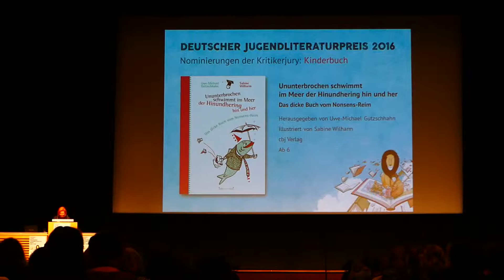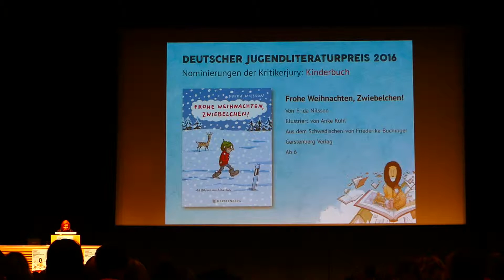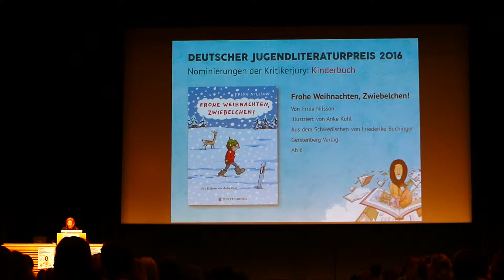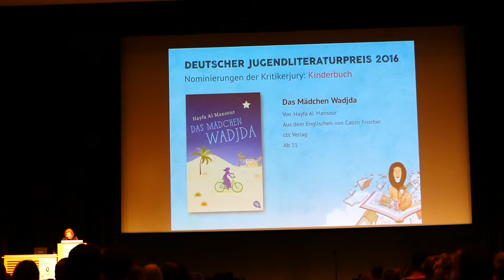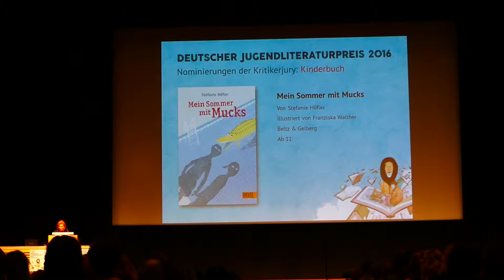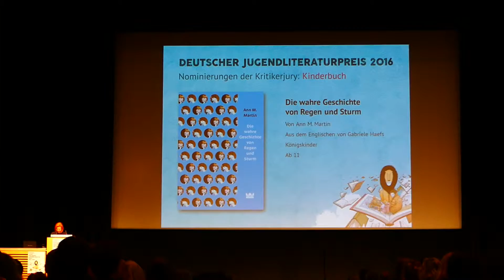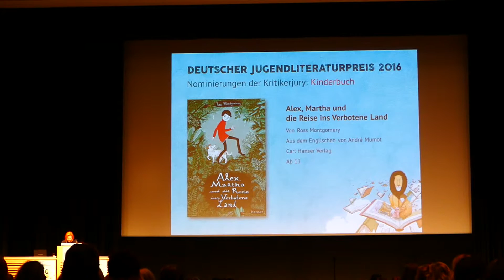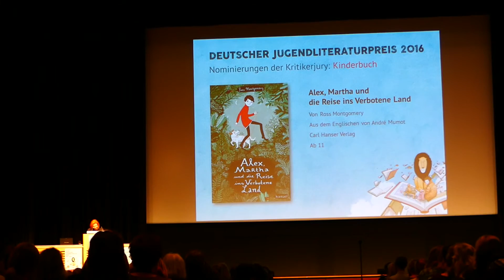Gutzschhahn, Nilsson, Mansour, Höfler, Martin, Montgomery | Deutscher Jugendliteraturpreis | 2016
Deutscher Jugendliteraturpreis / German Children´s Literature Award | Shortlist Children´s Book | presented by Birgit Müller-Bardorff | Congress Center Leipzig | Hall 1 | Leipziger Buchmesse / Leipzig Book Fair | 2.00 p.m. | March 17, 2016

0:00 - Uwe-Michael Gutzschhahn (editor), Sabine Wilharm (illustration): »Ununterbrochen schwimmt im Meer der Hinundhering hin und her - Das dicke Buch vom Nonsens-Reim«, cbj Verlag

1:20 -  Frida Nilsson (text), Anke Kuhl (Illustration), Friederike Buchinger (translation): »God jul, Lilla Lök« / »Frohe Weihnachten, Zwiebelchen!«, Rabén & Sjögren / Gerstenberg

2:40 - Anja Mikolajetz (text, illustration), Hayfa Al Mansour (text), Catrin Frischer (translation): »The Green Bicycle« / »Das Mädchen Wadjda«, Dial Books / cbt

3:53 - Stefanie Höfler (text), Franziska Walther (illustration) - »Mein Sommer mit Mucks«, Beltz & Gelberg

5:10 - Ann M. Martin (text), Gabriele Haefs (translation): »Rain Reign« / »Die wahre Geschichte von Regen und Sturm «, Feiwel & Friends / Königskinder

6:47 - Ross Montgomery (text), André Mumot (translation): »Perijee & Me« / »Alex, Martha und die Reise ins Verbotene Land«, Faber & Faber / Hanser